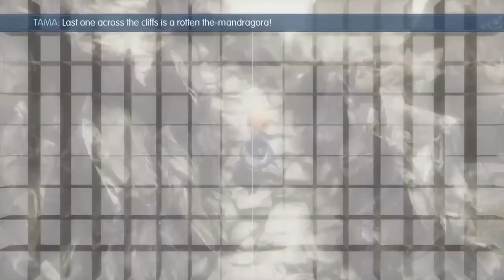Let's Play World of Final Fantasy - PS4 Gameplay Part 16 - Haha! I Am Fireproof!